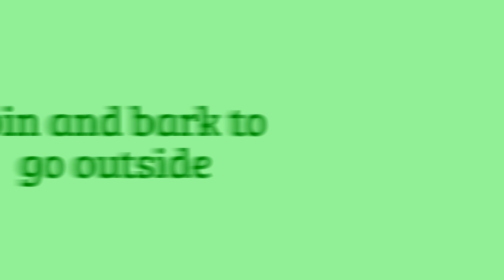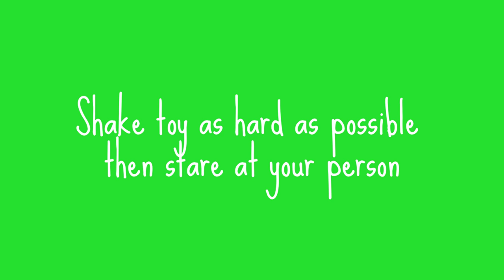Percy the Papillon Dog: How to Train Your Person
Want to help Percy to Keep making smiles? Buy some merchandise from our shop!

---Percy : D